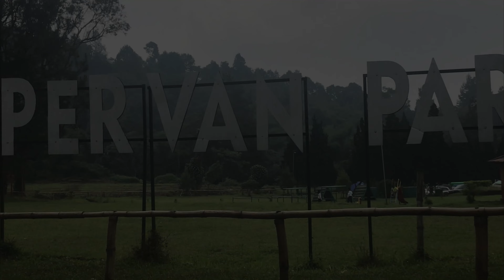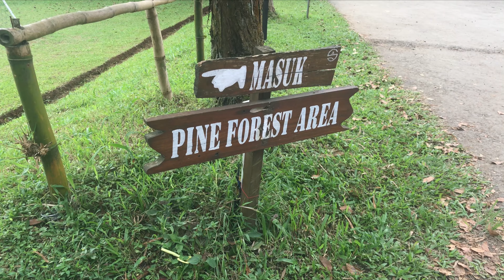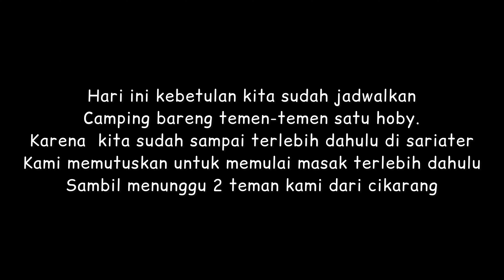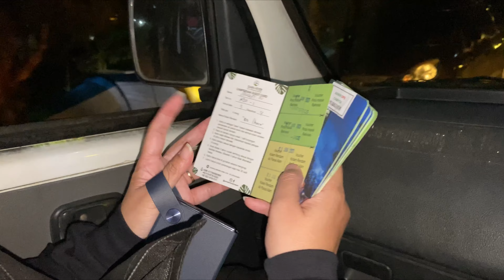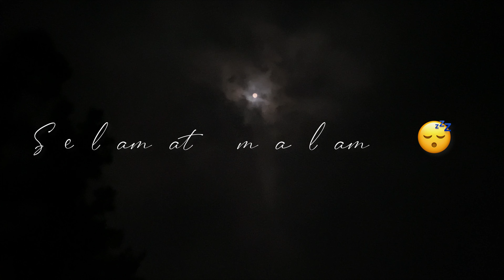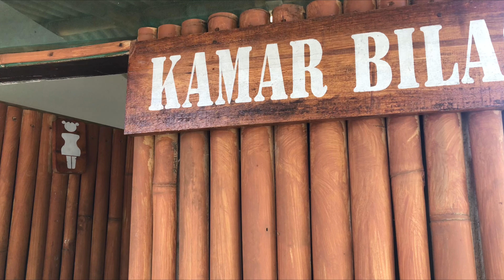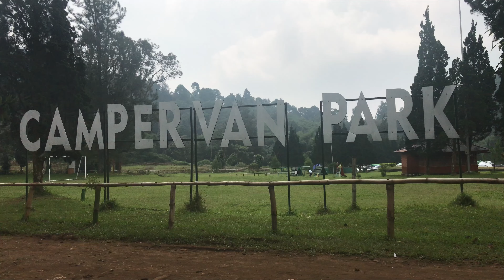Camping Seru bersama teman-teman satu hobby | Sariater CamperVan Park | Riverside Blok C | Subang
Assalamualikum Hallo semua teman-teman.
Bertemu lagi dengan kami Lina Harjuniasih.

Kali ini kami ingin berbagi moment camping happy bersama teman-teman satu hobby.

Sudah lama kami rencanakan camping bareng ini dan Alhamdulillah hari ini tgl. 3-4 juni 2023 akhirnya terlaksana dengan baik.

Teman camping kita kali ini bersama
keluarga dari Mba Irma @kakangburen3020
Keluarga dari Mba Anik, Keluarga dari Mba Dian & bestie setia saya dari subang keluarga Desi ❤️❤️

Kali ini kami Camping di Sari Ater Subang.
Biaya Camping kita di Sari Ater CamperVan Park subang sebagai Berikut :

1. Riverside A (weekdays 400.000, weekend 500.000).
2. Riverview (weekdays 400.000, weekend 500.000).
3. Riverside B, C, D ( weekdays 350.000, weekend 450.000)
4. Hill view ( weekdays 250.000, weekend 35.0000)
5. Hill view C ( weekdays 250.000, weekend 35.000)
6. Pine forest ( weekdays 250.000, weekend 35.0000)
7. Pine hill ( weekdays 250.000, weekend 35.0000)

Untuk weekend mendapatkan tiket gratis berendam sebanyak 4 tiket.

Untuk Kontak person bisa menghubungi
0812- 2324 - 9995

Terimakasih
Happy watching 😊